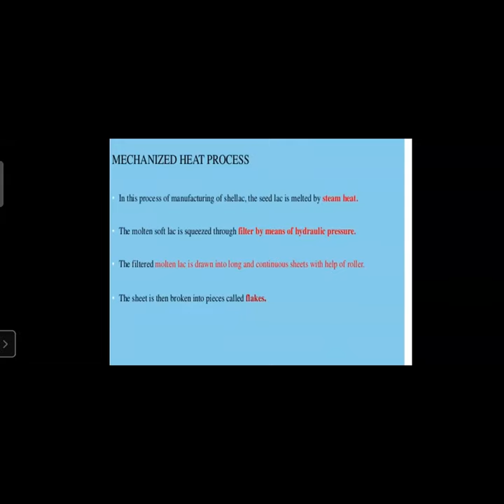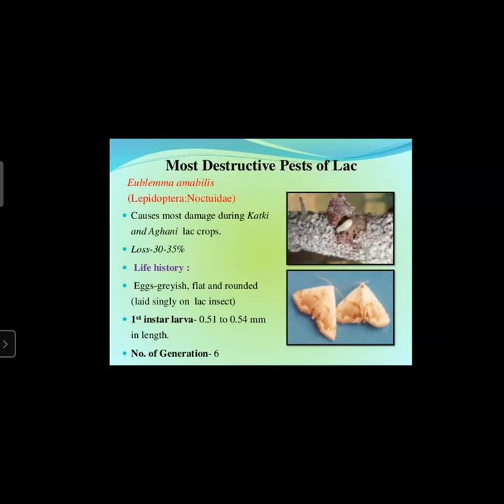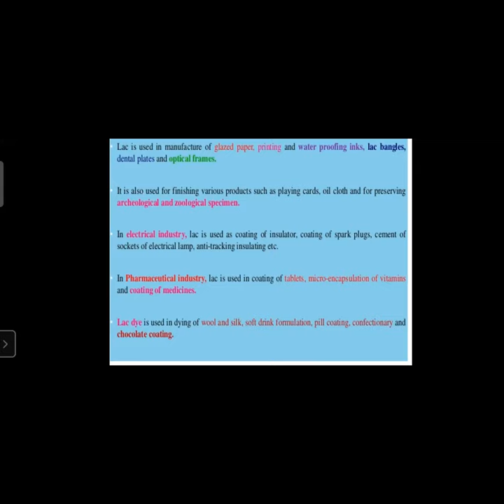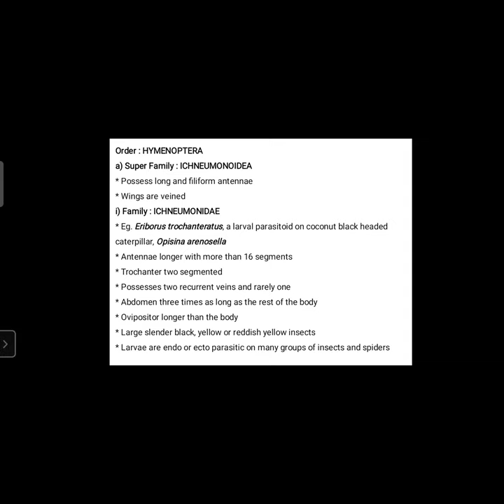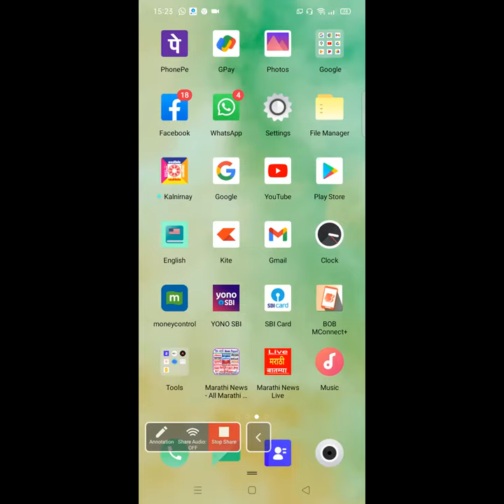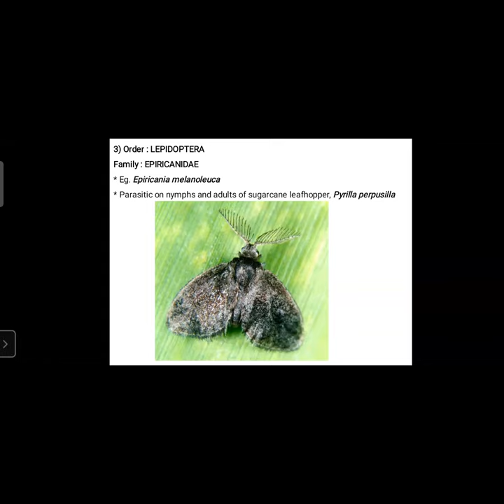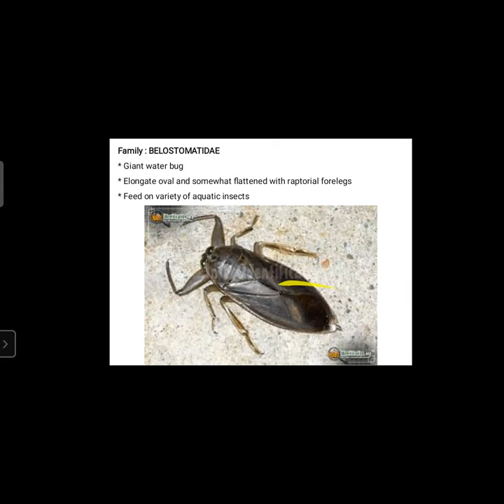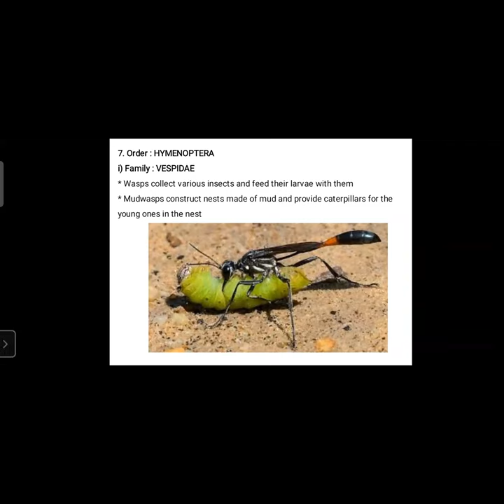6Sem ENTO-365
Lac production and its uses, Types of lac- seed lac, button lac,
shellac, and lac-products